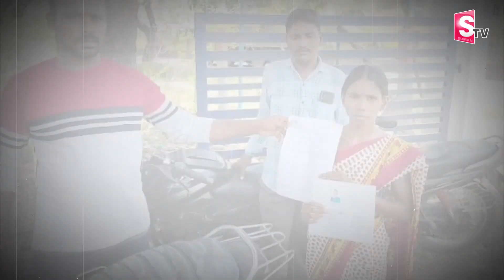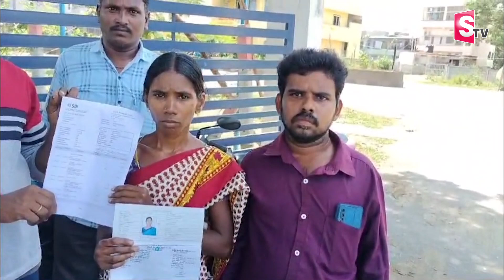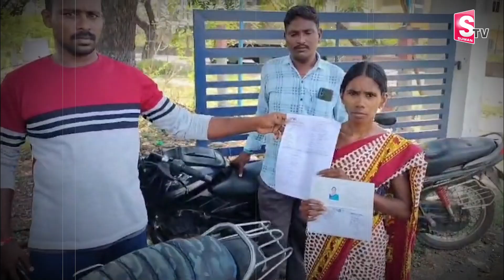మంచోడనుకుంటే.. ముంచాడు..|| Latest News | Khammam || Telugu News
Watch ►► మంచోడనుకుంటే.. ముంచాడు..|| Latest News | Khammam || Telugu News || @SumanTVSiricilla